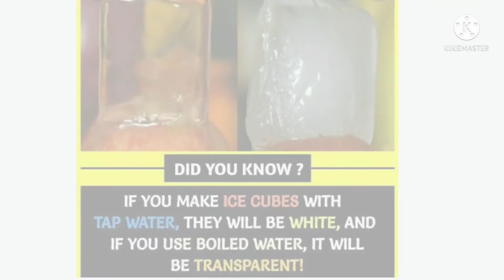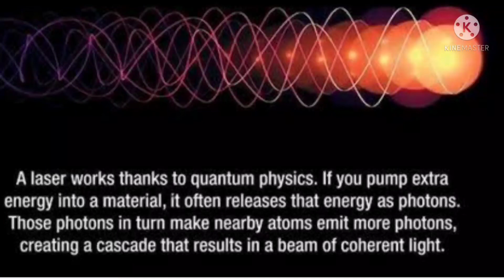## Some amazing facts about physics 🤗🤗